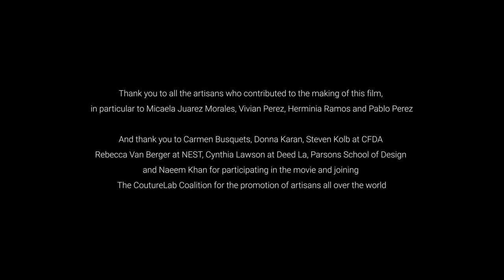Fashionscapes: Artisans Guatemaya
Watch Livia Firth as she meets Guatemalan artisans whose skills are at risk of being wiped out in this new short documentary about the handprint of fashion.